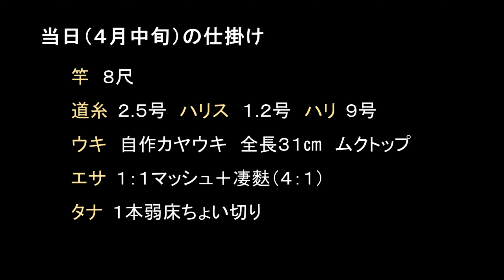【４０上】ヘラブナ乗っ込み対策 浮きゴミの中を釣る！［広野ダム編２］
乗っ込み時期、広野ダムのヘラブナ釣りの動画です。浮きゴミの中を1本針で釣る釣り方の紹介をしています。時間のない方は下記をご参照ください。

00:00  釣場と釣り方の紹介
03:00 ウキの紹介
03:26 ４３ｃｍのヘラブナ
04:24 まとめと次回予告

編集：
shutcut